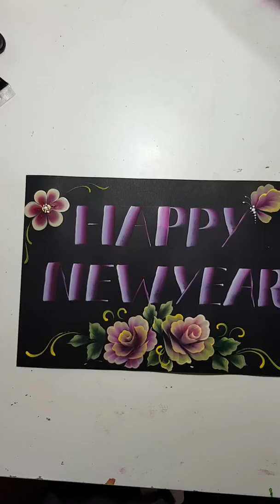2018年1月24日